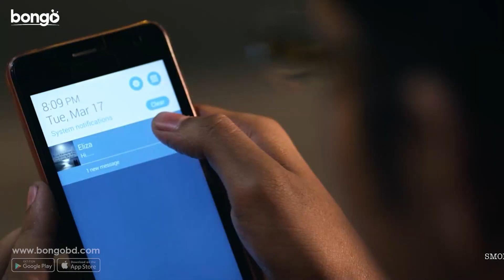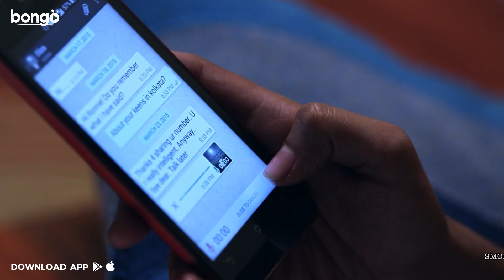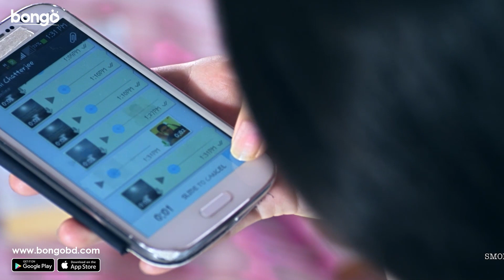বিদেশিনী বন্ধুটি ভারী মিষ্টি 😍🤩! Dramatic Scene | 9 No Peara Bagan Lane | Bengali Movie | Bongo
Bengali Movie  “9 No. Peara Bagan Lane :  ৯ নং পেয়ারা বাগান লেন” বাংলা সিনেমা, Directed by Snehashis Pallab Mukherjee & Ratri Ghatak, starring Bhaskar Banerjee, Arijit Chowdhury, Dolon Roy, Priyanka Sarkar, Anuradha Ray, Bodhisattwa Majumdar & Others.

Movie: 9 No. Peara Bagan Lane
Language: Bengali
Genre: Drama, Family, Romantic
Producer: J.P.S Real Jewelers Pvt. Ltd
Director: Snehashis Pallab Mukherjee & Ratri Ghatak
Story: Shaktipod Rajguru
Music Director: Soumitra Roy
Lyricist: Kazi Nazrul Islam, Sanjay Banarjee, Soumitra Roy
Playback: Soumitra Roy
Release: 2016
Star Cast: Bhaskar Banerjee, Arijit Chowdhury, Dolon Roy, Priyanka Sarkar, Anuradha Ray, Bodhisattwa Majumdar, Chandranibha Mukherjee, Ratri Ghatak & Others.

Synopsis::
A couple’s joint family breaks down after the departure of their elder son. Fifteen years later/their teenage grandson unties the entire family once again.